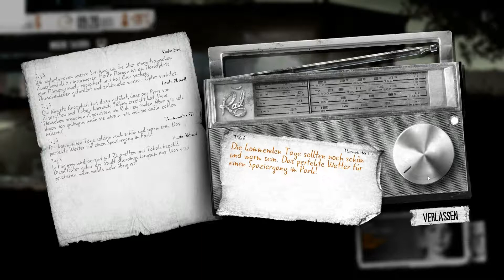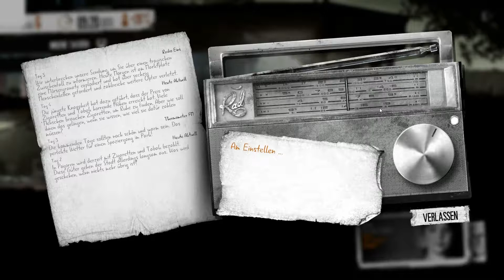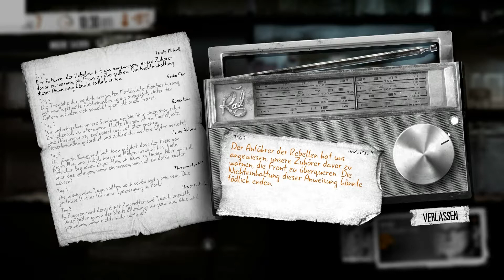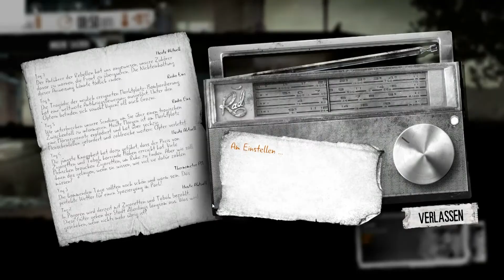Let's Test: This War Of Mine #03 - Am Ende kommt der Tod [HD][Ryo]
Wenn man übermütig wird, nur weil die Aufnahme sich dem Ende zuneigt, dann muss man halt auch mit den Konsequenzen zurecht kommen...